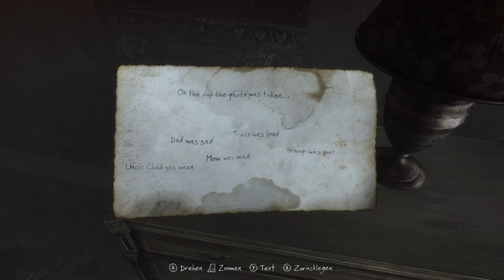The Vanishing of Ethan Carter #04 Verbrantes Vandergriff Anwesen ~ Let´s Play German Gameplay PC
Let´s Play The Vanishing of Ethan Carter #04 Verbrantes Vandergriff Anwesen ~ German Gameplay PC REDUX HD+ 60 Fps

The Vanishing of Ethan Carter - PC

Genre: Adventure
Publisher: Nordic Games
Entwickler: The Astronauts

Die optische Offenbarung
Die Texturen sind gestochen scharf, die Weitsicht beeindruckend - Ethan Carter ist eine optische Wucht.
The Vanishing of Ethan Carter zeigt sich als eines der schönsten PC-Spiele, die ich je gesehen haben. Aber hinter der beeindruckenden Fassade lauern finstere Mächte.

Bei The Vanishing of Ethan Carter geht es nicht mit rechten Dingen zu. So würden wir in anderen Spielen ankreiden, dass Held Prospero nicht mehr als eine Silhouette von Figur ist - in Ethan Carter hat das aber gute Gründe. Generell wirken nahezu alle Facetten des Spiels wie eine bewusste Entscheidung: Jedes Detail hat seinen Sinn, hinter jedem Ereignis stecken mehrere Bedeutungen, auch wenn die uns auf den ersten Blick verborgen bleiben.

In der Story bewegen wir uns aus der Sicht von Detektiv Prospero durch Red Creek Valley, einem vermeintlich idyllischen Tal im nordamerikanischen Hinterland, und suchen nach Hinweisen, die uns zum verschwundenen Ethan Carter führen sollen.
Wenn Prospero an einer Stelle vor sich hinmurmelt, dass die Herbstlandschaft von Red Creek Valley eine Fäulnis kaschiert, unter der dunkle Dinge brodeln, dann beschreibt das perfekt die Grundstimmung des Spiels. Zahlreiche Parallelen zum subtilen Horror eines H.P. Lovecraft sind dabei kein Zufall: Die Atmosphäre könnte einer seiner Kurzgeschichten entsprungen sein, wobei die Erzählweise eher dem surrealen Stil eines Twin Peaks folgt.

REDUX-Update:
Der Entwickler The Astronauts hat ein Unreal-Engine-4-Update für sein grafisch ohnehin schon beeindruckendes Adventure The Vanishing of Ethan Carter veröffentlicht. Das Update ist kostenlos und bringt außerdem noch ein Schnellreisesystem und ein optimiertes Speichersystem mit.